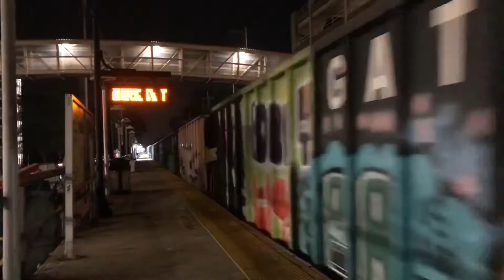LIRR PTC test train and NYAR RS51 and RS80 at Mineola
Taken on August 26th, 2021. Enjoy!